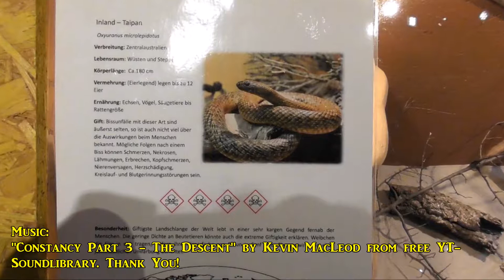Oxyuranus microlepidotus: Inland Taipan/Western Taipan/Inland-Taipan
Footage from Special Exhibition "Gifttiere" ("Venomous Animals") in Naturkundemuseum (Natural History Museum), Kassel (Germany).
A highly recommandable exhibition & museum!

This Special Exhibition was from May 25th to October 13th 2019.

Soundlibrary. Thank You!